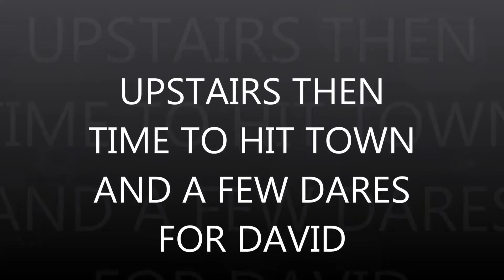DAVIDS STAG PARTY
David's stag day/night in Liverpool 18.07.15